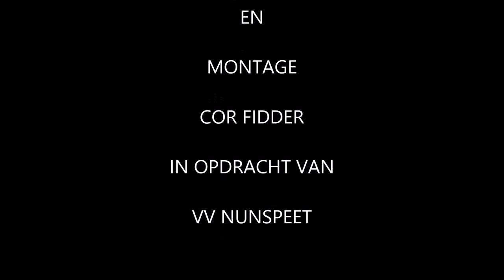Nunspeet-SVI 10 oktober 2020